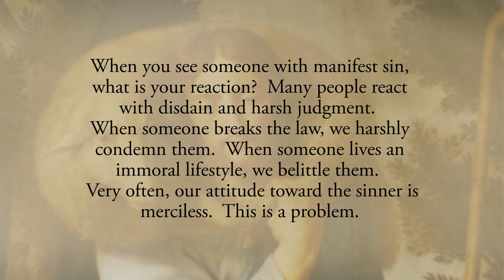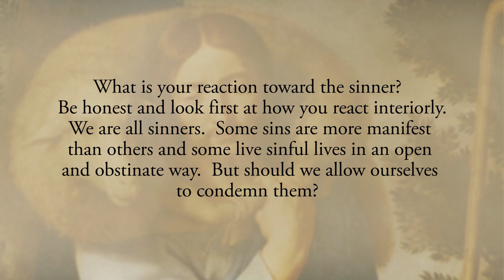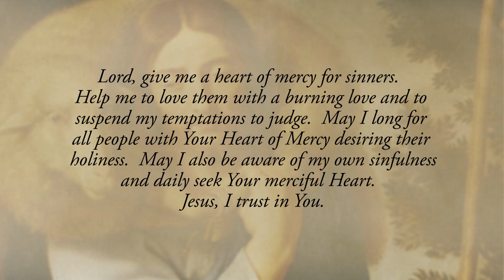Reflection 164: Longing for the Souls of Sinners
When you see someone with manifest sin, what is your reaction?  Many people react with disdain and harsh judgment.  When someone breaks the law, we harshly condemn them.  When someone lives an immoral lifestyle, we belittle them.  Very often, our attitude toward the sinner is merciless.  This is a problem.  True, we must see sin for what it is and work to oppose it, especially when it affects others.  But we must always hold in our hearts a deep love for sinners.  We must have a longing for their repentance and always see the innate dignity they have as persons (See Diary # 842).📝

What is your reaction toward the sinner?  Be honest and look first at how you react interiorly.  We are all sinners.  Some sins are more manifest than others and some live sinful lives in an open and obstinate way.  But should we allow ourselves to condemn them?  We must judge an objective action for what it is, but the person must never be judged.  This is solely up to God.  Reflect upon your attitude toward those with more manifest sins.  Pray that instead of becoming harsh and critical you will long for their conversion and love them wholeheartedly despite their actions.

Lord, give me a heart of mercy for sinners.  Help me to love them with a burning love and to suspend my temptations to judge.  May I long for all people with Your Heart of Mercy desiring their holiness.  May I also be aware of my own sinfulness and daily seek Your merciful Heart.  Jesus, I trust in You.